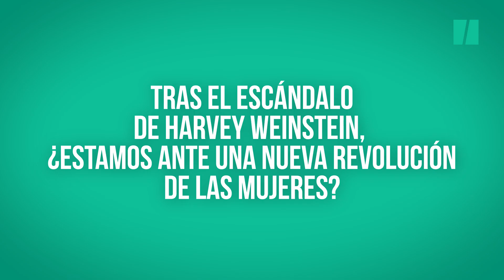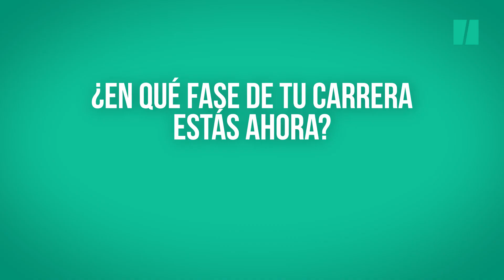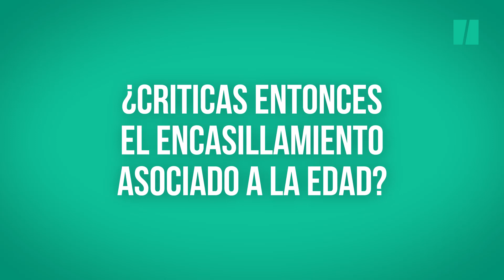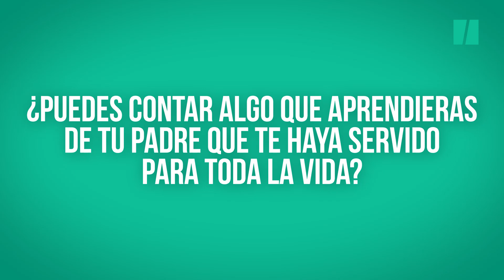Geraldine Chaplin: "Lo de Harvey Weinstein lo sabía hasta yo"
Resumen de la entrevista a Geraldine Chaplin, que últimamente ejerce de secundaria de lujo, como en 'Tierra Firme', en la que actúa junto a su hija Oona Chaplin, David Verdaguer y Natalia Tena.